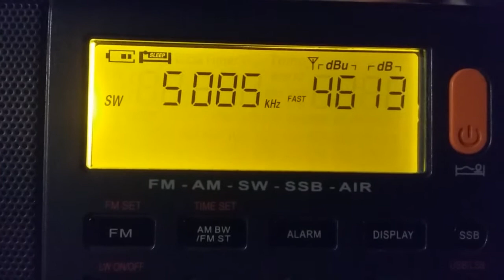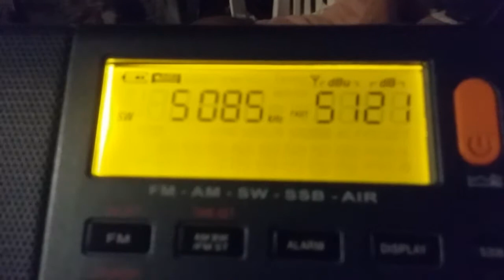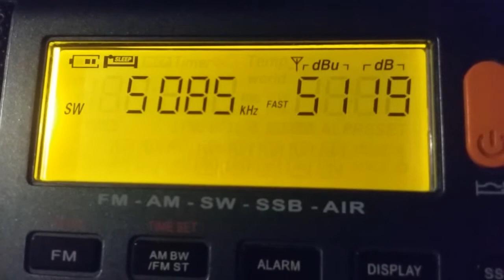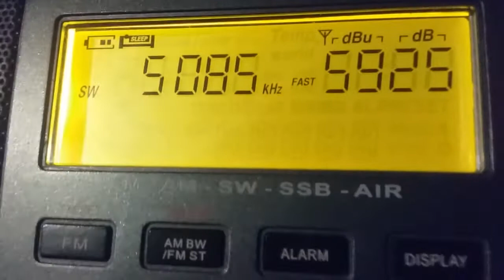WTWW Lebanon , TN - 5085 khz - em inglês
XHDATA D-808 - ondas curtas
Emissora dos " Estados Unidos da América " EUA,
Amazing receiver
Maranhão - Brasil
Great
DX CAMP DO BRASIL
Oxford Brasil
73'